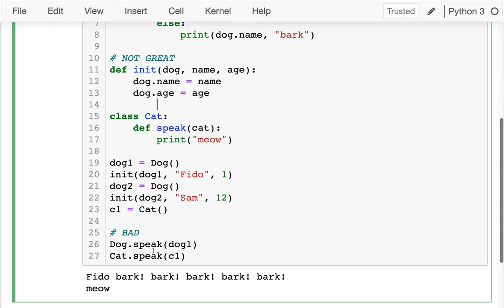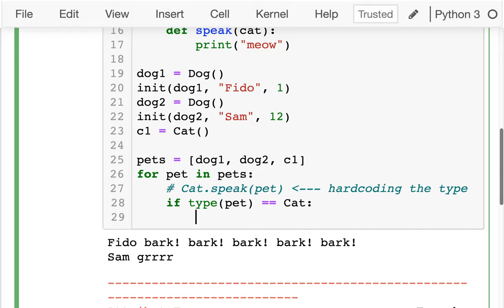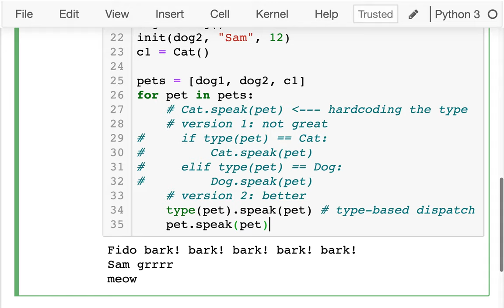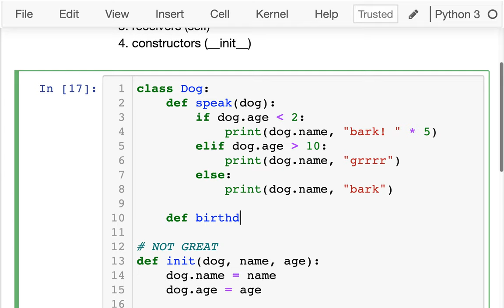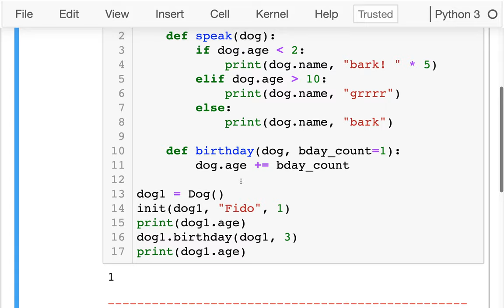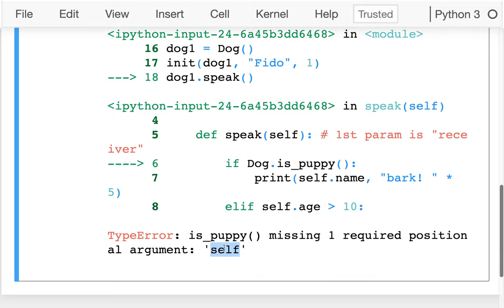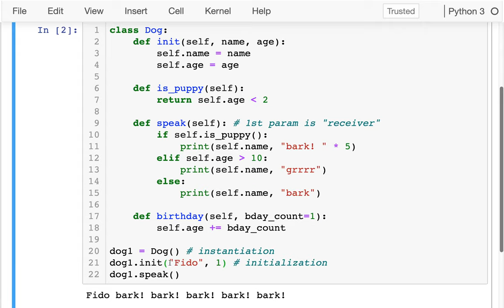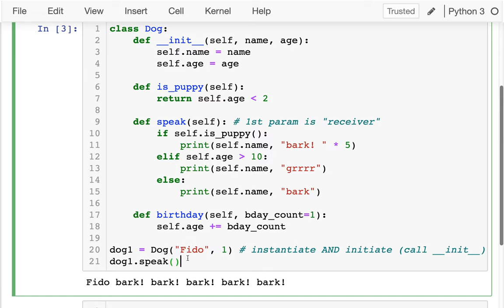CS 320 Sep 16 (Part 3) - Methods